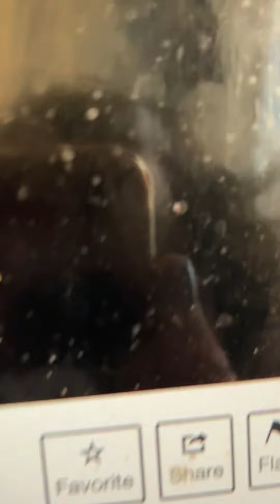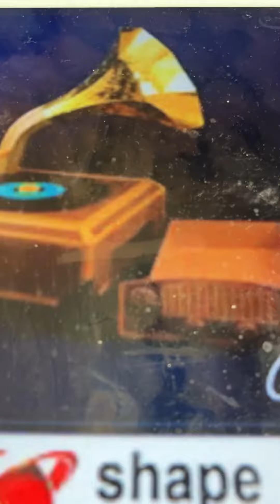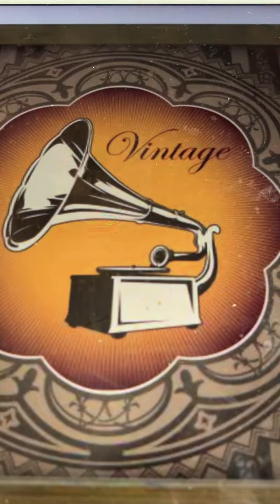The Old Gray Mare Collins and Harlan 1917